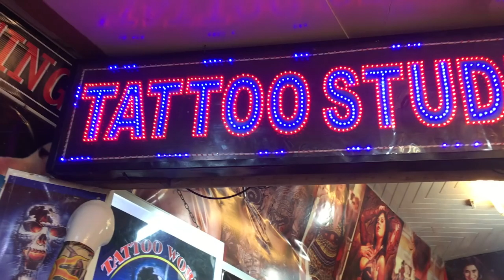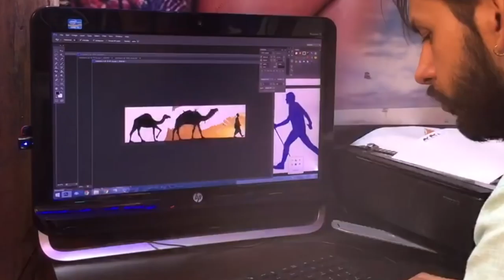INDIA: A Vlog & Tribute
India cannot be explained in words or photos... so here we are, doing our best to recap our three crazy weeks in this crowded and chaotic country. Make sure watch until the end for my favorite part—the tribute video!

Next up: We're moving to Florida and starting real estate business, and will be back soon with our first vlog!

(Please excuse the poor audio... a shotgun mic is ready for future vlogs!)

Tribute song: Koto - CloZee